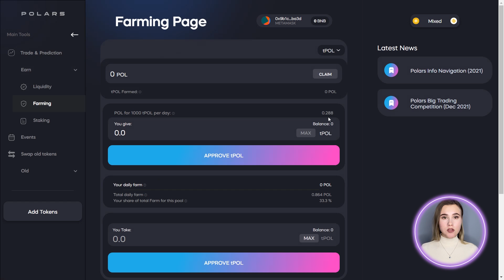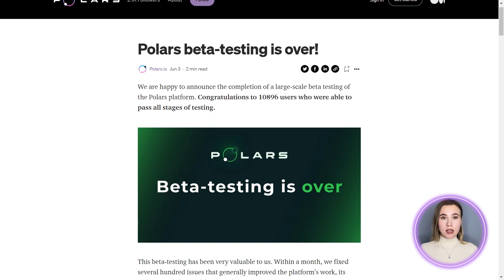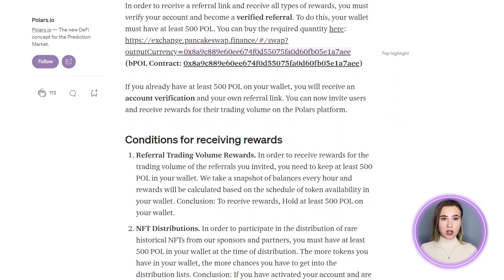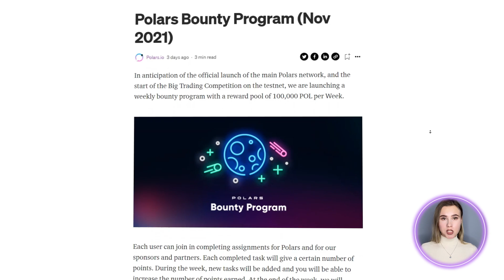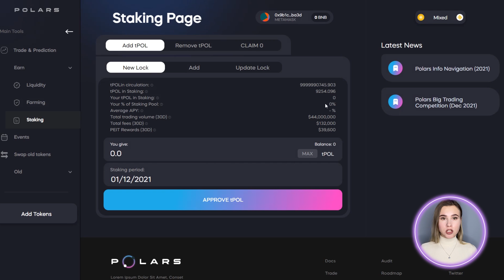Polars.io Рынок предсказаний | Aктуальные новости проекта | Торговый конкурс на 300.000$